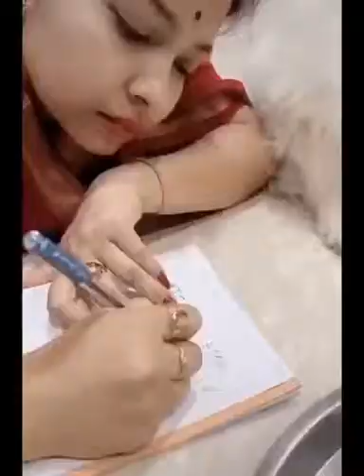Try not to laugh amazing funny scenes | social media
This video is playing for social media video's